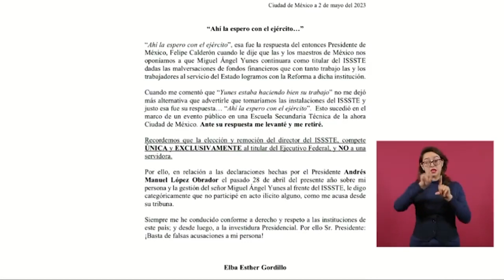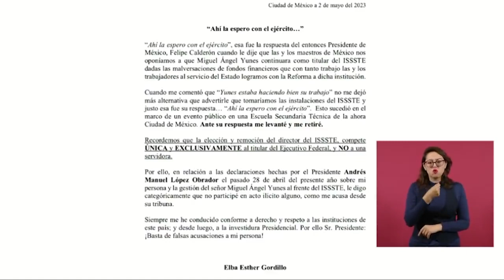Miguel Ángel Yunes tiene dos denuncias por mal manejo del ISSSTE: AMLO